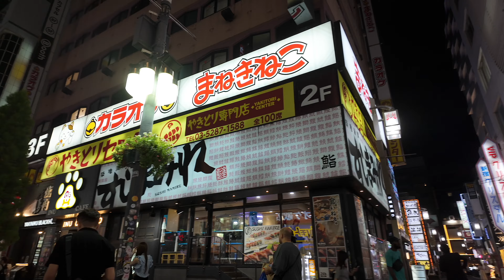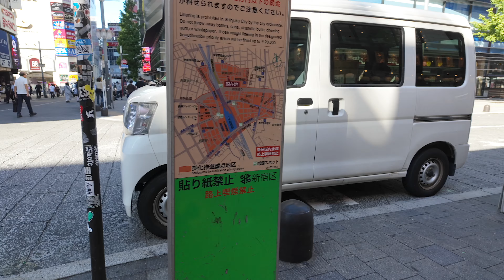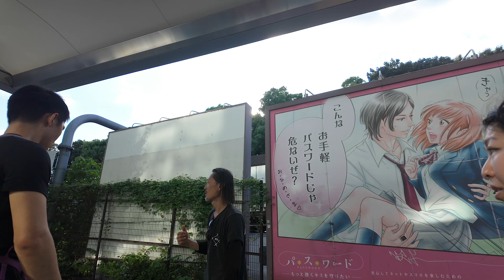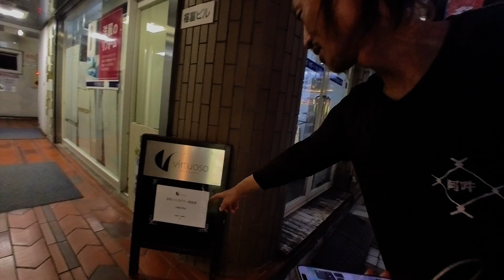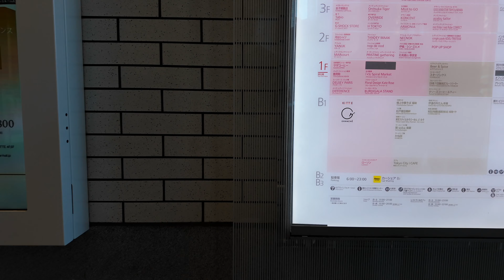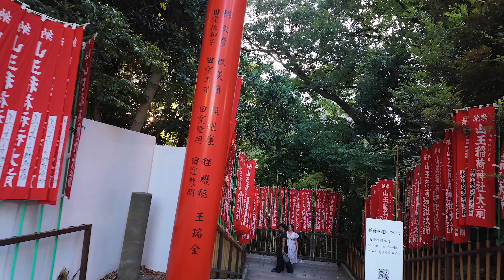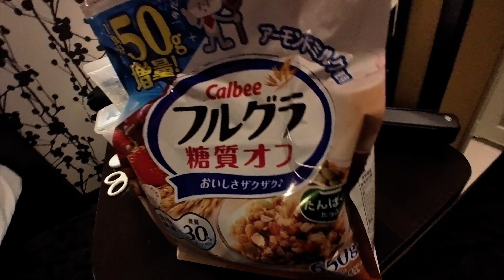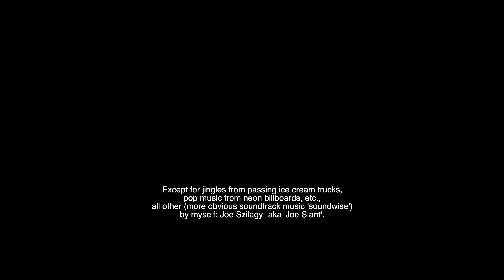Visit to Japan (part 1)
First visit to Japan (specifically part of Tokyo in this segment) during September of 2024 visiting the Meiji Shrine, Harajuku Station area, friend and guitarist Yabori Koichi's club ('Virtuoso AKASAKA'), a peek at the Imperial Palace, Hie Shrine, etc.
A special thank you to Kenji Koayashi for showing me so many places!
Please note: This is not a travelogue nor guide to visiting Japan, but rather just my personal observations, capturing video while exploring some of the city.